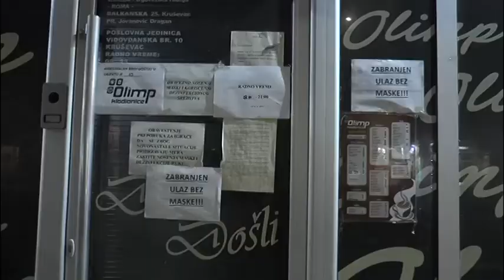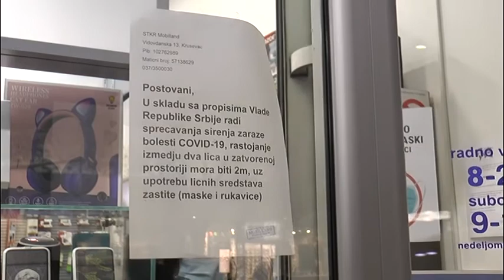TOKOM VIKENDA PROPISANE MERE DOSLEDNO POŠTOVANE 07. 12. 2020.